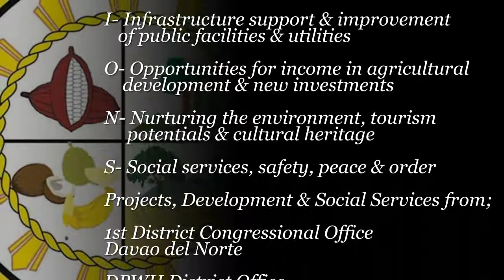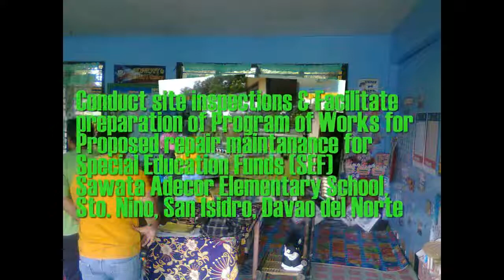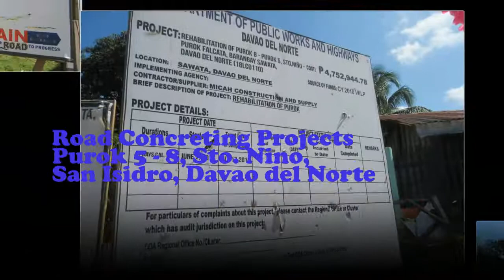ARNEL H. SITOY - ACTIONS STO. NINO 2019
"Freedom, Solidarity, Justice, Equity, Social Responsibility, Self-Reliance, Efficiency & Enlightened Nationalism".., Services, Projects & Development to the people of Sto. Nino, San Isidro, Davao del Norte from 1st District Congressional Office of Davao del Norte
Congressman Pantaleon ''Bebot D. Alvarez,
Kuya Edwin Jubahib & Rey T. Uy;
LGU San Isidro-Local Chief Executive
Hon. Mayor Arnel H. Sitoy
Vice-Mayor Baltazar L. Cuyos
SB Members & Partido Demokratiko Pilipino–Lakas ng Bayan
Hon. Barangay Captain. Rolando Cequina &
Barangay Council Official of Sto. Nino
Local Government Unit of San Isidro
Municipal Administrators Office &
Municipal Engineering Office